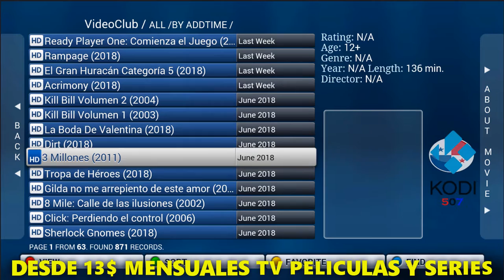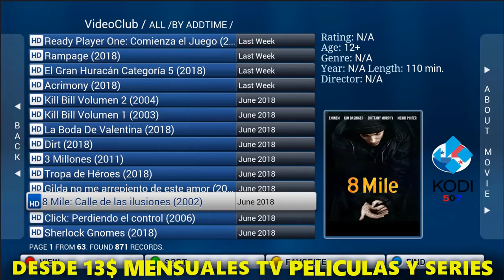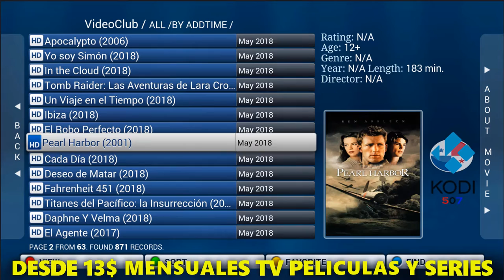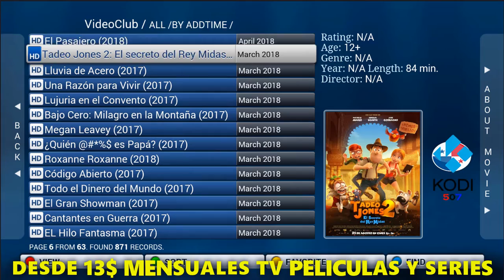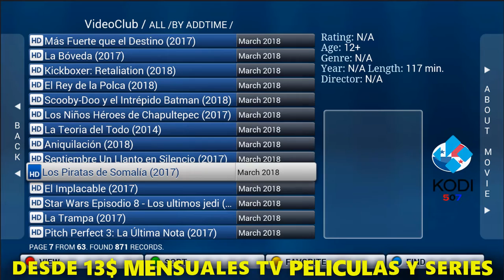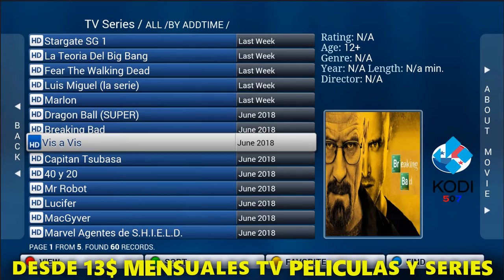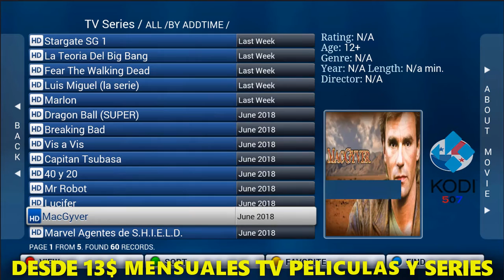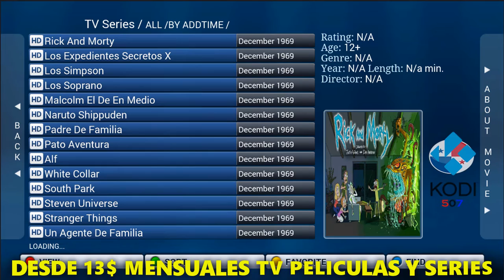KODI PANAMA CONTENIDO VOD [PELICULAS Y SERIES]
KODI PANAMÁ SERVICIO IPTV Y VOD DESDE 13$ DOLARES MENSUALES